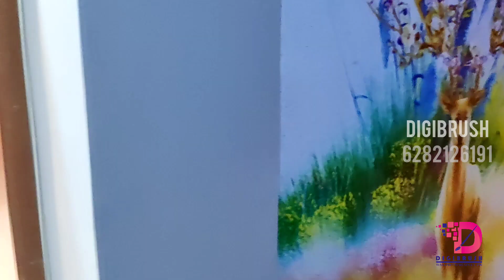Wall printing and wall hangings by DIGIBRUSH wall printing solutions